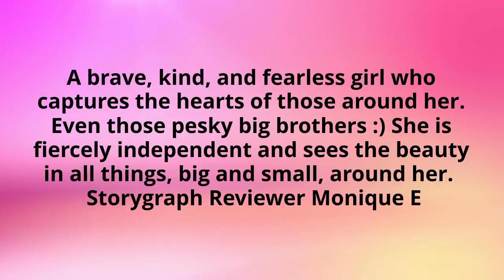What readers are saying about: Amaleigha and the Big Idea by Janice Pratt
Amaleigh is just five but she has big ideas. Spending a lot of time in her backyard forest she decides that she just has to find a way to share all the things she loves with the rest of the world. Find out how Amaleigh, along with the help of family and friends, ends up making a big difference in her community!